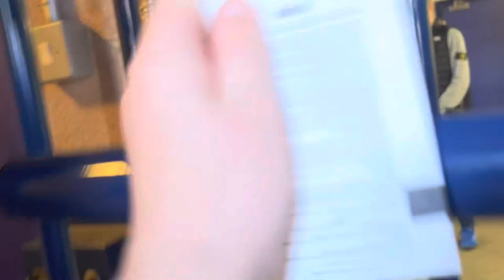Kincardine Derby Day!!! Falkirk v Dunfermline Athletic Matchday Vlog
Check out my matchday vlog at the Falkirk Stadium of Falkirk v Dunfermline Athletic on Sat 8 April 2023.

Cinch Scottish League One | Season 2022/2023
Airdrieonians Falkirk Clyde Peterhead Queen of the South Alloa Athletic FC Edinburgh Montrose Kelty Hearts Dunfermline Athletic